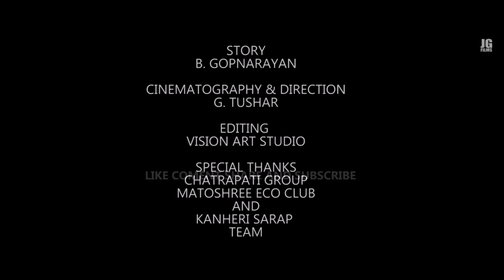BSB EP 23 | Marathi Comedy Webseries | J G Films | बिनशिंगाचा बैल (Bin Shingacha Bail)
दिगदर्शक : gtushar
कथा व संवाद : बी. गोपनारायण